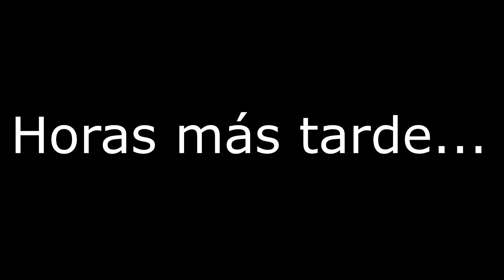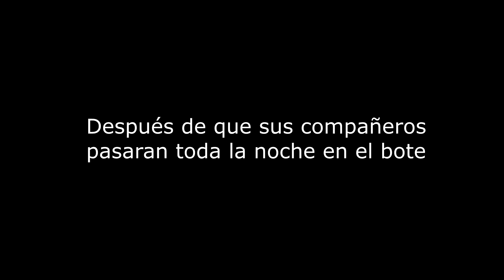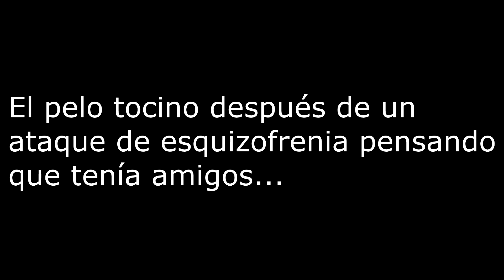Me arrepiento de Hacer Esto en Brookhaven (Historias 2022)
Tacos de canasta 🤙